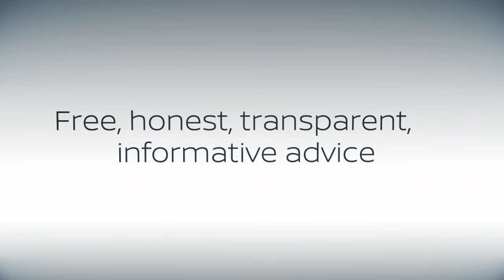Welcome to Nissan eVision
Want to understand your Nissan service without all the complicated technical jargon? Introducing eVision, the future of service and maintenance. By letting our technical team record a short video of what your car needs and why, we share honest, informative and digestible advice with you - free of charge. Simply watch our short brief video in the comfort of your own home, and decide whether or not you want to carry out the works.

Simple, transparent and easy.